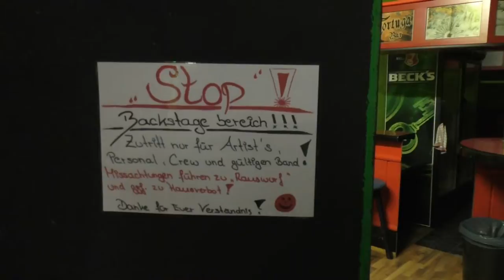WANTED INC. @ Plutonium / Straßkirchen (24. 02. 2017)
Konzertmitschnitt und Backstagegeschichten bei der
Metalheadz Against Cancer Benefizveranstaltung im
PLUTONIUM-Klub in Straßkirchen.

WANTED INC. are:
Hannes Waschler (Drums), Hermann Weiß (Guitar), Daniel Feuerer (Guitar), Roland Zehrer (Bass), Frank N. Stoner (Vocals)